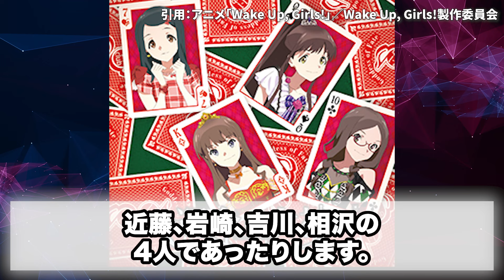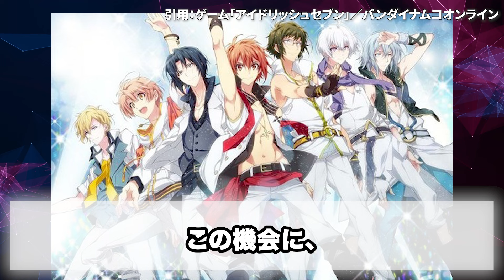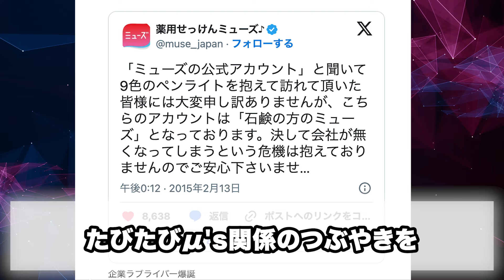【声優】歌って踊れる人気女性アイドル声優ランキング8選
今回は、お酒が好きな男性声優についてご紹介します。

１人目：：和氣あず未
代表作：「アイドルマスターシンデレラガールズ」片桐早苗役「ウマ娘プリティーダービー」スペシャルウィーク

2人目：内田彩
代表作：「ラブライブ」南ことり役「けものフレンズ」かばん

3人目：石原夏織
代表作：「マギ」アラジン役

4人目：内田真礼
代表作：「中二病でも恋がしたい！」小島遊六花役「ご注文はうさぎですか？」シャロ・桐間紗路役「約束のネバーランド」ノーマン役

5人目：南條愛乃
代表作：「ラブライブ」絢瀬絵里「戦姫絶唱シンフォギア」月読調役

6人目：三森すずこ
代表作：「ラブライブ」園田海未役「ヒーリングっど♥プリキュア」風鈴アスミ／キュアアース役、

7人目：水瀬いのり
代表作：「ご注文はうさぎですか？」香風智乃役「Re:ゼロから始める異世界生活」レム役「心が叫びたがってるんだ。」成瀬順役「五等分の花嫁」中野五月役

8人目：小倉唯
代表作：「HUGっと！プリキュア」輝木ほまれ／キュアエトワール役「神様のメモ帳」アリス役